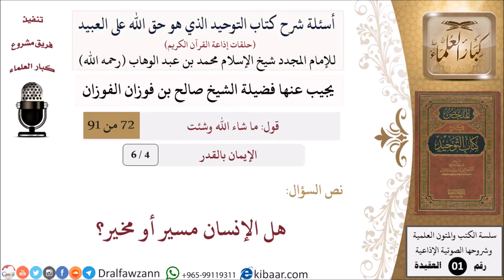4 من 6|أسئلة شرح كتاب التوحيد|هل الإنسان مسير أو مخير؟|الإيمان بالقدر|صالح الفوزان|كبار العلماء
السيرة الذاتية :
للاطلاع على أسئلة شرح كتاب التوحيد (الإيمان بالقدر) للشيخ صالح الفوزان
وللاطلاع على جميع حلقات شرح كتاب التوحيد (أصل المادة):
للاشتراك في قناة الشيخ صالح الفوزان